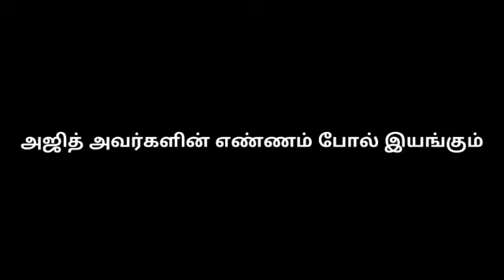Thala Ajith happy birthday